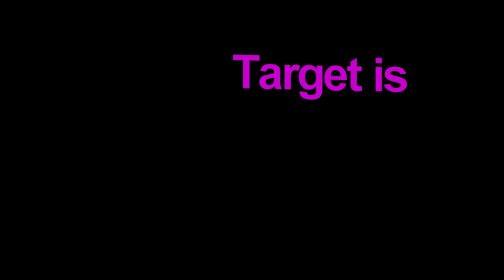XeroStas does Saint Row 3: Assassination/ OFFICER DEALY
Evil god is leader of gang organization. What could went wrong?